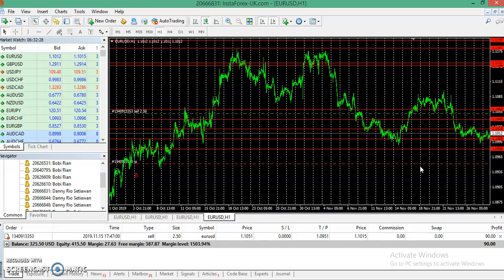menanti profit 100% 29/11/2019 | DOLLAR HUNTER BATAM | by Bobby Kufaku Vlog #158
INVESTASIKAN dana anda di pasar dunia valas, anda bisa merasakan mudahnya menghasilkan profit dan anti loss anti bangkrut dan anti miskin
silahkan hubungin kami jika anda berminat
*khursus singkat
*khursus sampai profit
*copy trade
*join bisnis (investor)
alamat:
jl:laksemana bintan kav no 77 sungai panas,Batam
hp: